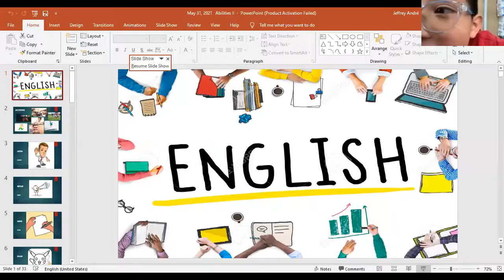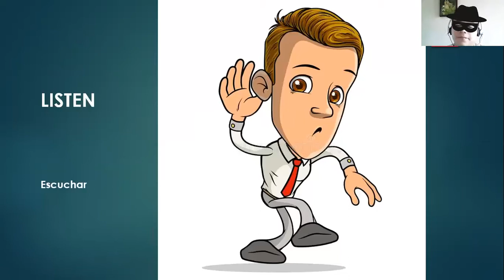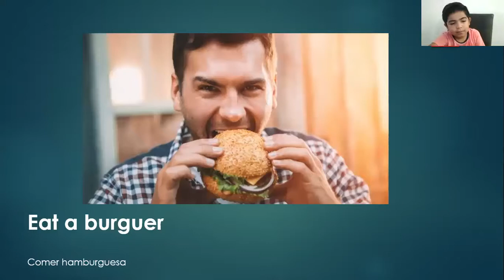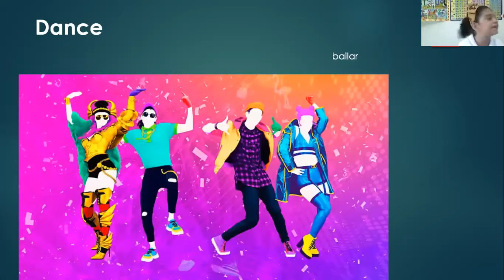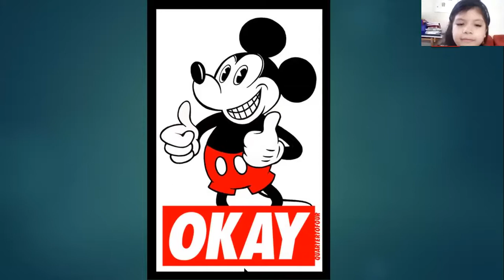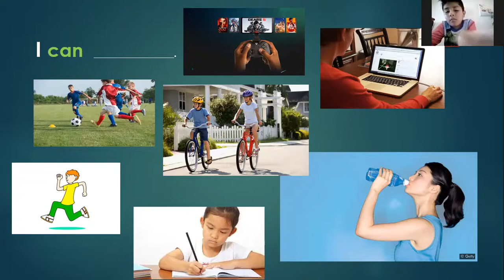Inglés Primer Grado (Jun 02, 2021)